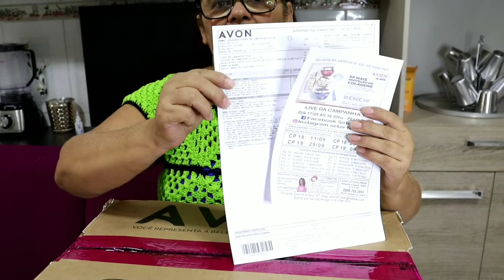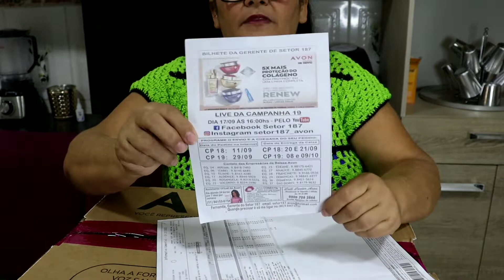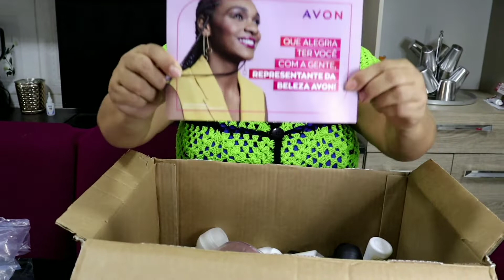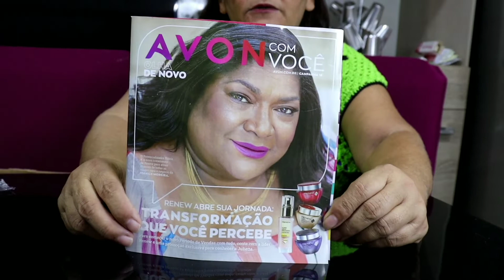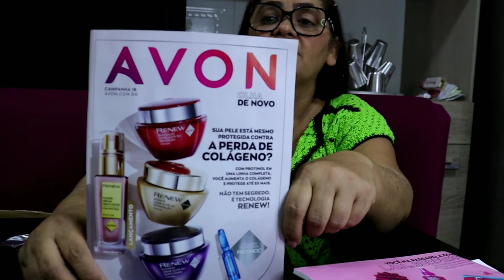AGORA EU SOU UMA REPRESENTANTE AVON BRASIL || meu primeiro pedido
Olá meus amores,no vídeo de hoje eu mostro a vocês o meu primeiro pedido feito na Avon. Espero que gostem.

DEUS ABENÇOE!